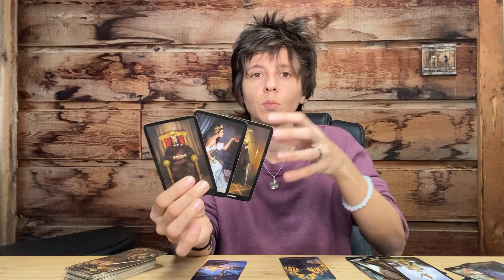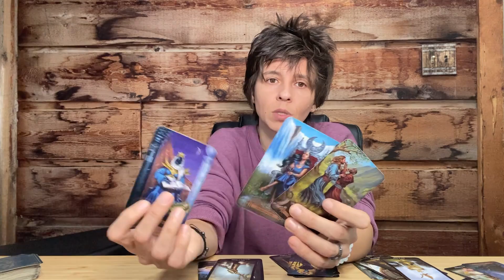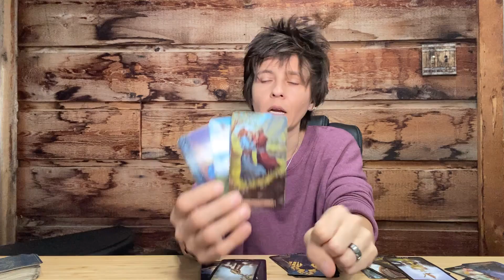ARIES - "Release Control" JANUARY 25TH - 31ST